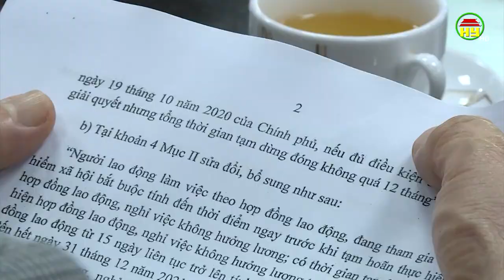Triển khai thực hiện NQ 126 của Chính phủ